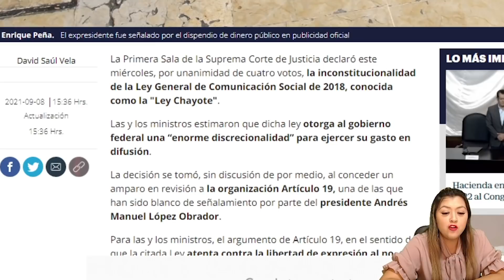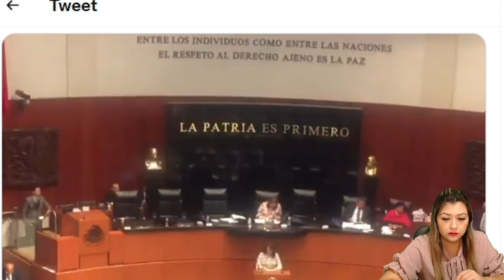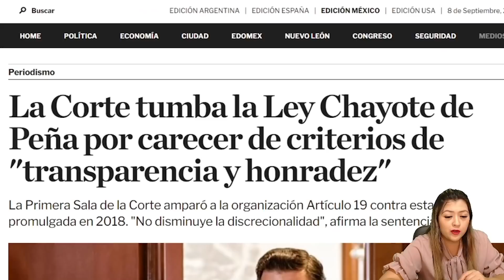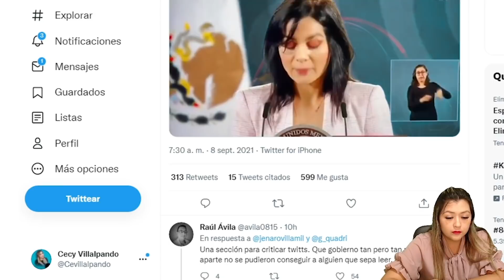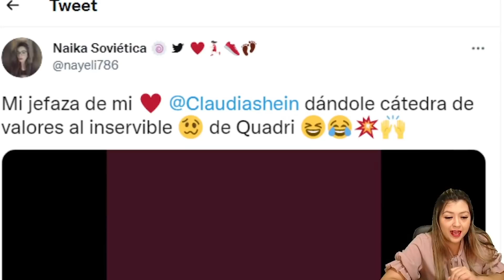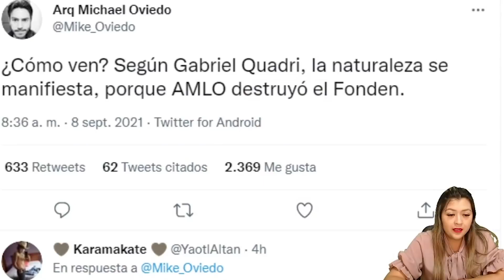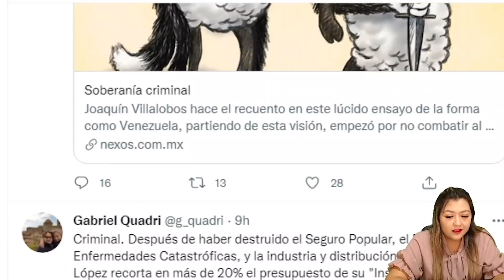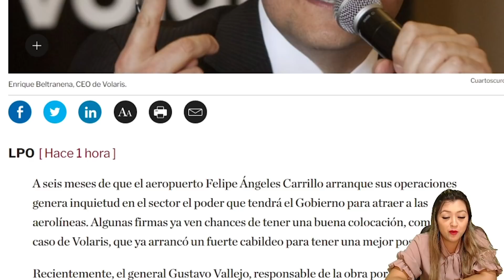¡ANDAN RECIOS EN LA SCJN! LE DAN CUELLO A "LEY CHAYOTE", SHEINBAUM DEJA EN LA LONA A QUADRI